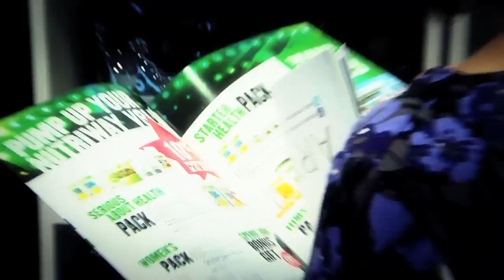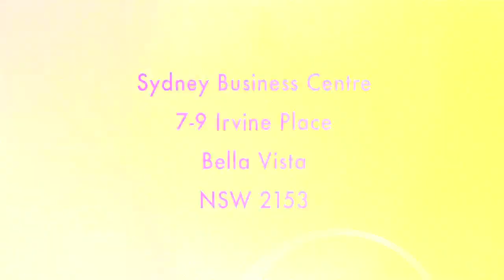Amway of Australia & New Zealand: New Support Centre and Sydney Business Centre Grand Opening